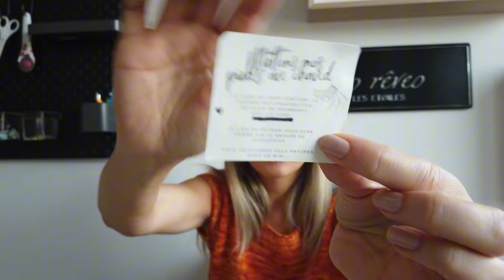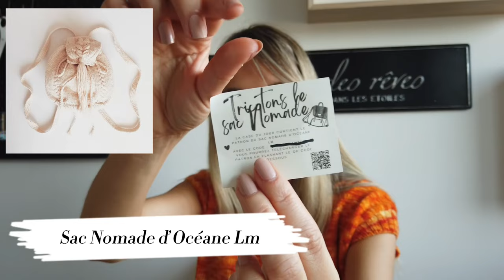Épisode #2 Podcast Tricot : Mon calendrier Lain’amourée et mes débuts en Jaquard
Bonjour à tous ! Dans ce second podcast je vous parle du calendrier d’automne de @Lain’amourée, un concentré de douceur pour cette saison que nous aimons tant !
Vous découvrirez également mes débuts difficiles avec le Jaquard !